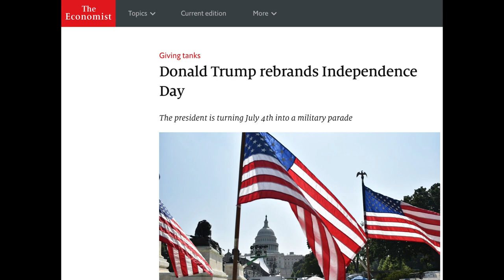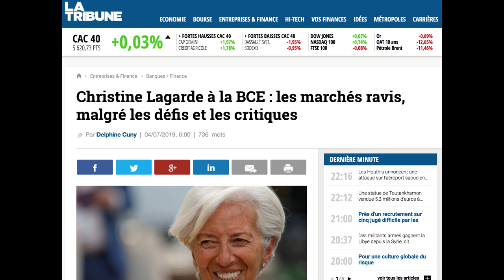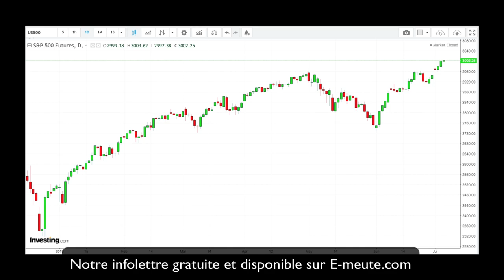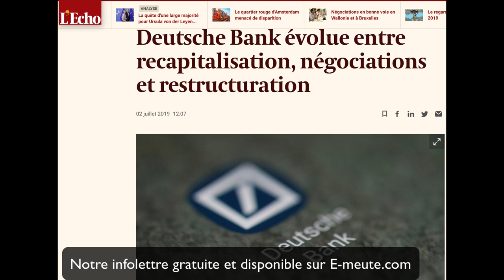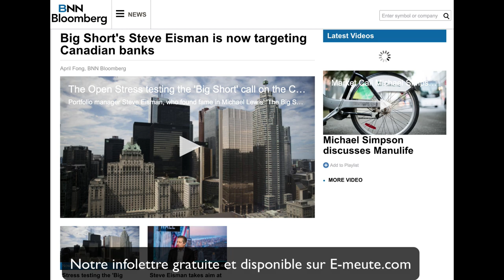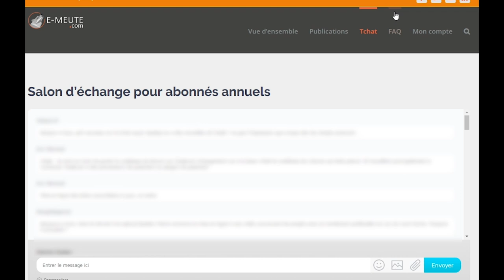Les banques en panique : la droite de Facebook ou le knock-out de Bitcoin ?